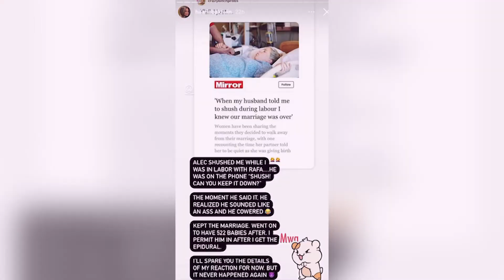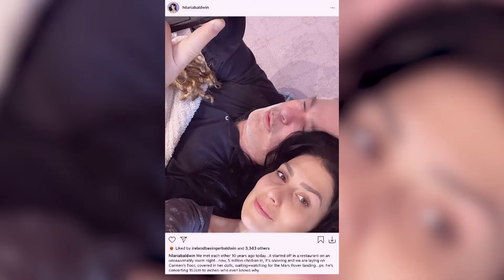Hilaria Baldwin REVEALS Alec Baldwin 'Shushed' Her During Labor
Hi there, and welcome back to Inspire Celebrity! Alec and Hilaria Baldwin share six children together, also lovingly referred to as "Baldwinitos." And now, Hilaria is opening up about how Alec "shushed" her during the childbirth of their son, Rafa (Rafael).